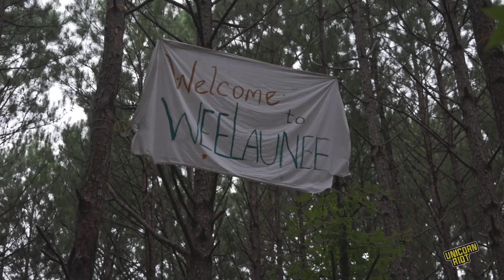Support Unicorn Riot on Give To The Max Day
Today, the role of an independent media is more important now than ever. For 8+ years now, Unicorn Riot has reported underrepresented stories and shed light on alternative perspectives, while providing an accessible platform at no cost.

Give to the Max Day is an annual giving day for nonprofits hosted by GiveMN. Donations are open year round with Thursday, November 16 as the annual day to give. Each donation on Give to the Max Day gives Unicorn Riot the ability to receive extra support via Golden Tickets and other giveaways.